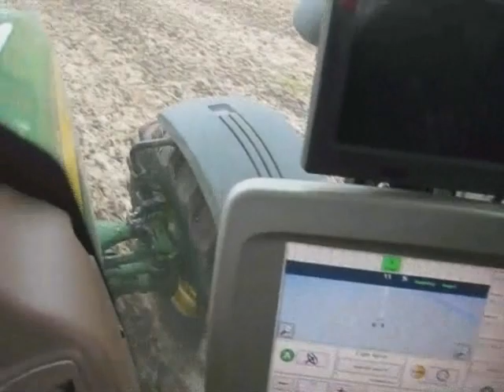John Deere 8530 Horsch Focus - Trekkerweb.nl